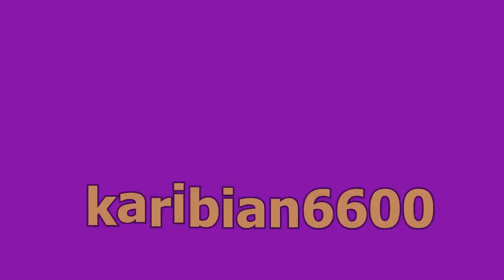pokemon go poke news | karibian6600 news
Pokemon go latest news, from many different sites.

NEWS 1: Meet the guys who cracked Pokemon go wide open

NEWS 2: App Annie: Pokemon GO makes $10 million everyday without cannibalizing other games:

NEWS 3: Pokemon GO boss "not a fan" of Pokemon trackers and apps which show spawn locations

NEWS 4: Pokemon Go just completely changed where groups of certain Pokemon appear

NEWS 5: See if your Pokemon is worth evolving with this Pokemon Go CP calculator

NEWS 6: No go for Pokemon at sacred sites : Baired

NEWS 7: It's possible to hatch region-specific Pokemon in Pokemon GO

NEWS 8: Reasonable doubt: who is to blame for Pokemon GO injuries ?

NEWS 9: what's troubling athletes arriving in Rio ? NO "Pokemon GO"

NEWS 10: Pokefit is the fitness tracking app for Pokemon Go players

NEWS 11: Raise money for animals while playing Pokemon GO